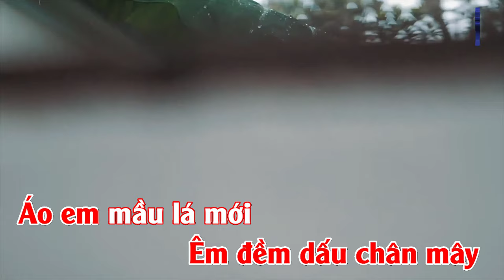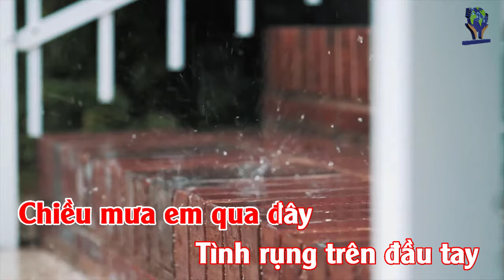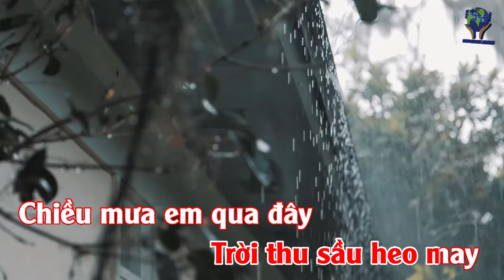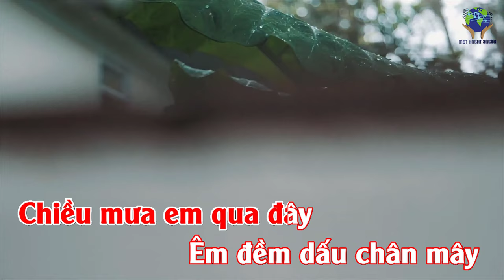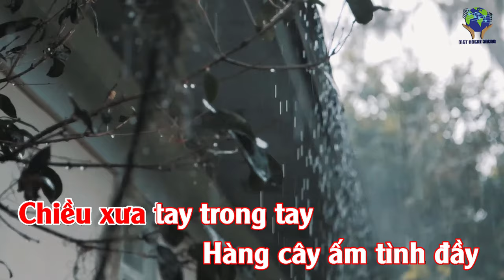Beat CHIỀU MƯA DĨ VÃNG (4K) - Karaoke Tone NỮ TRUNG C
CHIỀU MƯA DĨ VÃNG
Thơ: Thy An
Nhạc: Hoàng Thanh Tâm
Hòa âm: Lê Văn Thiện
Karaoke Tone NỮ TRUNG C
Chiều mưa tay trong tay
Tâm hồn thoáng ngủ say
Đưa em về phố chợ
Trời thu sầu heo may

Chiều mưa em qua đây
Êm đềm dấu chân mây
Áo em mầu lá mới
Mưa thấm lạnh vai gầy

Chiều êm rơi như mơ
Tóc trôi lạc vô bờ
Dáng em buồn trước gió
Hắt hiu đời bơ vơ

Chiều giăng mây trên cao
Hàng cây không lời chào
Ngõ xưa nào yêu dấu
Phố xá nào lao xao

Tình rụng trên đầu tay
Vỡ tan thành bọt nước
Đời trăm nét hao gầy

Chiều xưa tay trong tay
Hàng cây ấm tình đầy
Vắng em từ thuở ấy
Thế thôi đời mây trôi